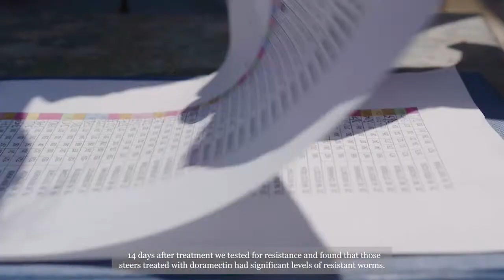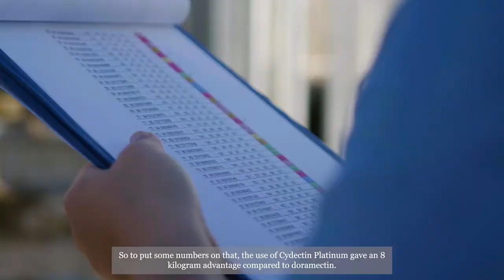NSW DPI - Cattle Production - Worm Control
Are worms affecting your cattle production? It might be time to start thinking about using a multi-species drench to ensure reliable weight gain.